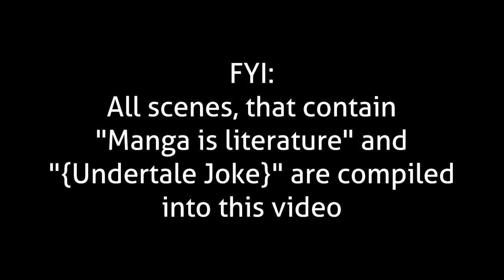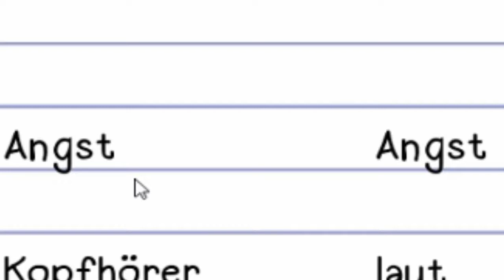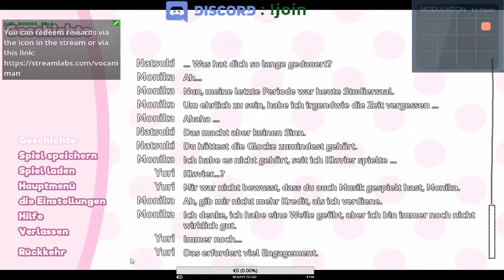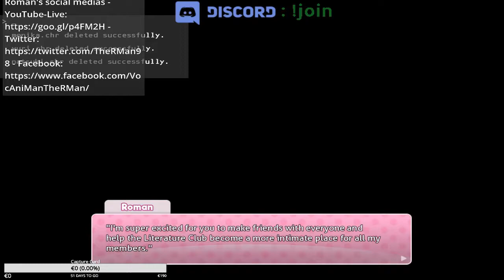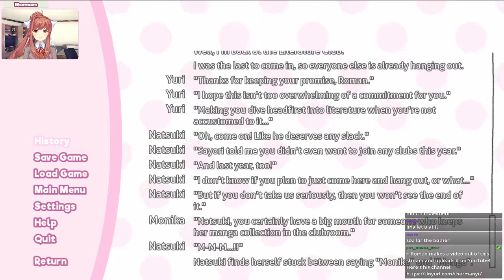Undertale is LIT....ature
All scences that contain either "Manga is literature" or "{Undertale Joke}"